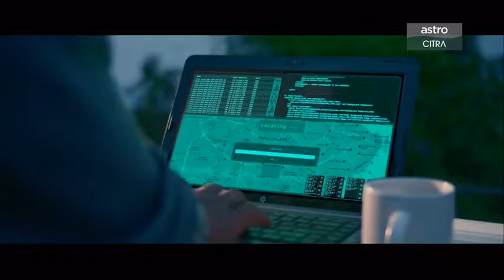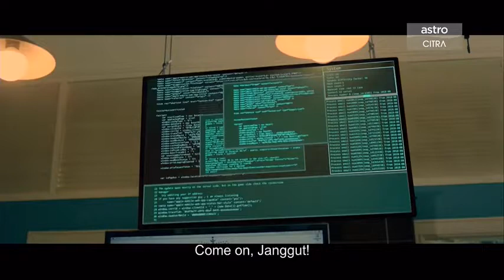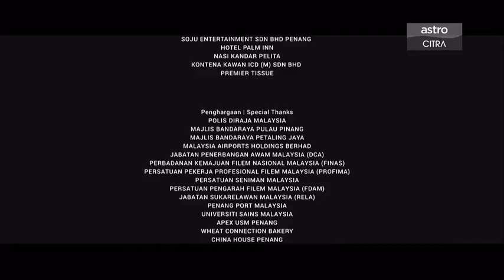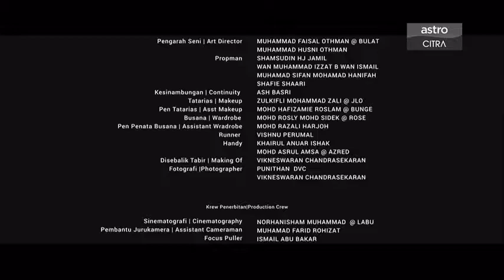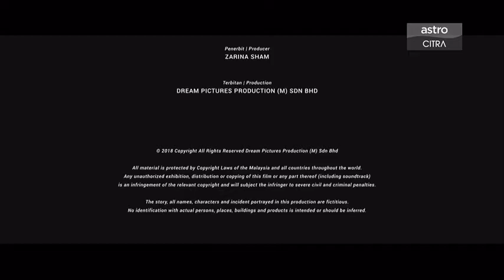Ops x -filem melayu terbaru 2019